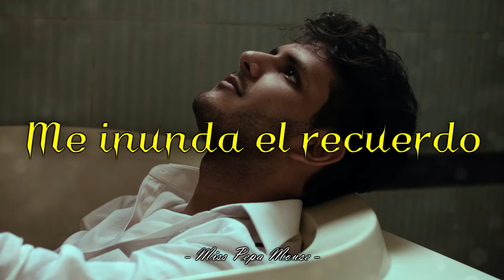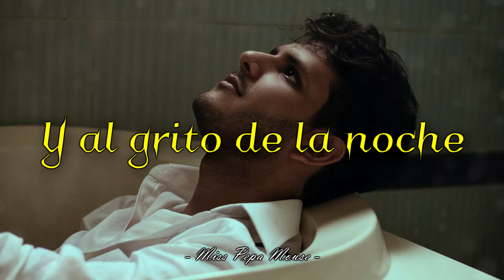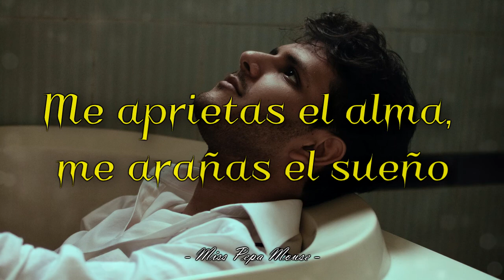Raphael - No Puedo Arrancarte De Mí (Letra)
[No puedo arrancarte de mí]

Año: 1983
Álbum: Enamorado de la vida